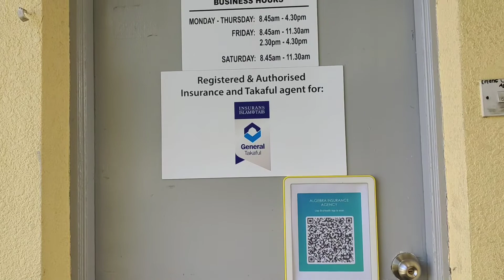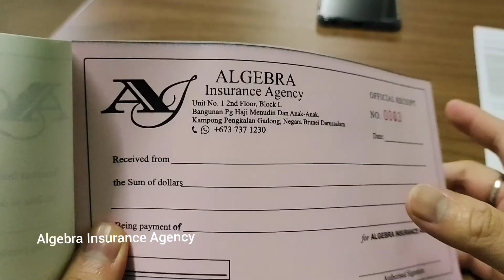Day in the office - Vlog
We providing Insurance solution for you. Either Protecting your Human assets or property assets.

Product:
Property
- Fire Insurance
- Home Insurance
- Business Interuption
- Property All Risks

General Insurance
- Motor Insurance
- Workmen compensation
- Domestic Helper
- Personal Accident Individual
- Group personal Accident for students
- Travel Insurance
- All Risks insurance
- Equipment All risks
- Machinery All risks
- Fidelity Guarantee
- Money Insurance

Engineering
- Contractor All Risks
- Erection All Risks
- Computer All Risks

Bonds
- Performance bonds
- Labour bonds

Liability
- Bailee Liability
- Public Liability
- Profesional indemnity

Marine
- Marine cargo
- Marine hull

For Motor Insurance we also providing :-
- Collect and return bluecard with no deposit (At tamwil and baiduri bsb area only)
- Roadtax services

Payment method
- Cash